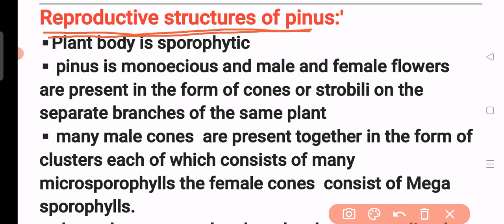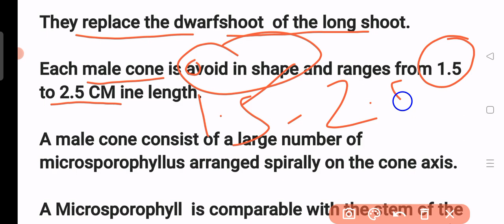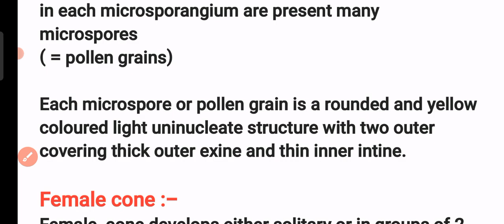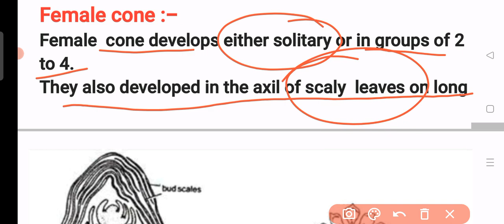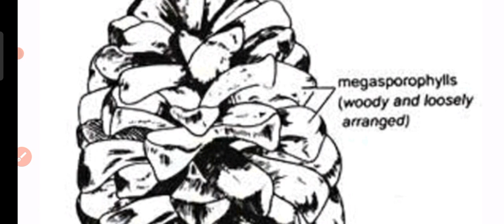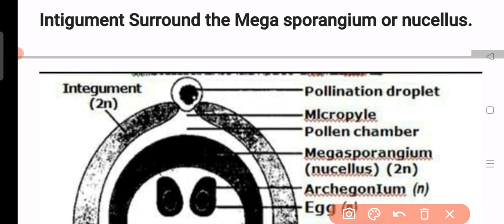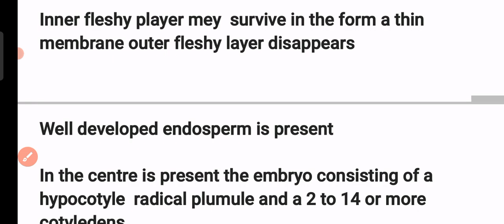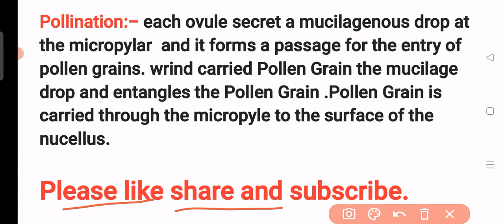U. P TGT|PGT Biology|Pinus||Lacture:-2|life cycle|Botany clases|LTgrade|GIC biology|By Priyal bhati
Punus||Lacture:-2||life cycle of Pinus||Most important||for U. P. TGT PGT Biology||Lt grade biology||GIC biology